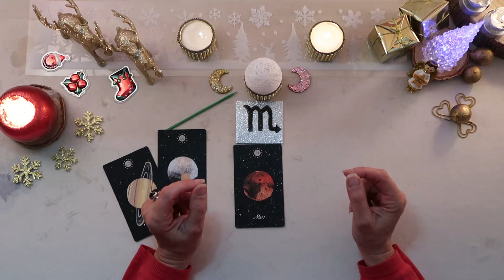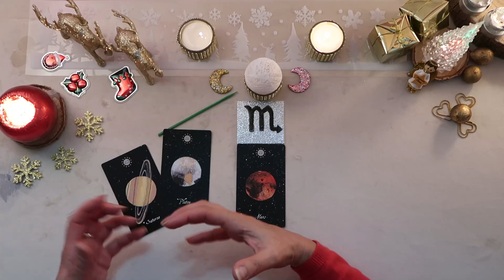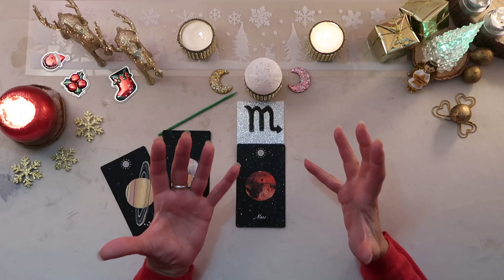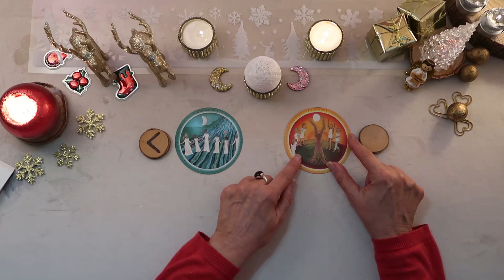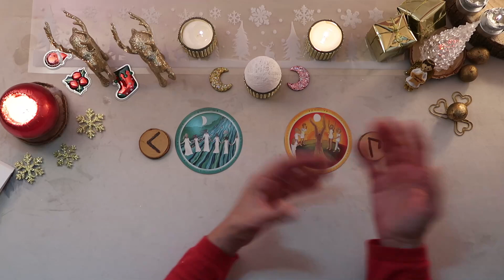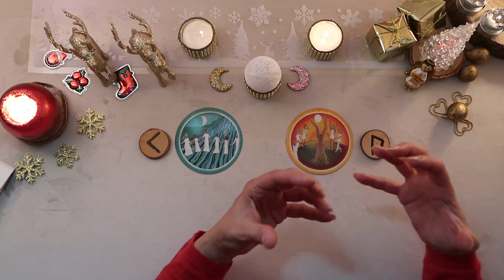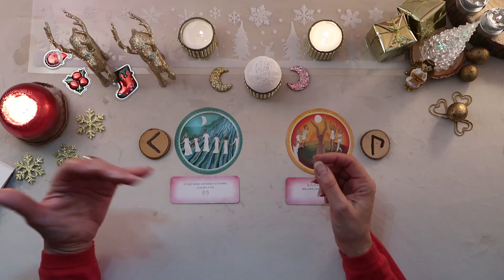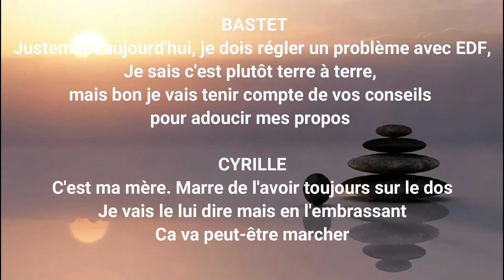🌜 LUNOSCOOP🌛23/12-Tirage du jour💕Vivez au rythme de la LUNE💕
*Oracles utilisés :
-RUNES fabriqués par Pauline